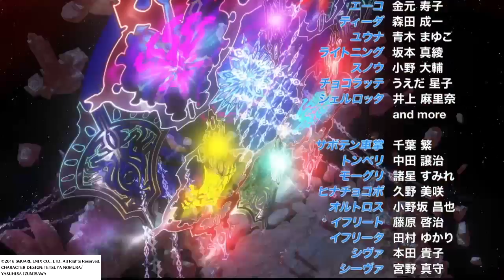WORLD OF FINAL FANTASY Dungeon Demo_ending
エンディングだぞっ泣けよ